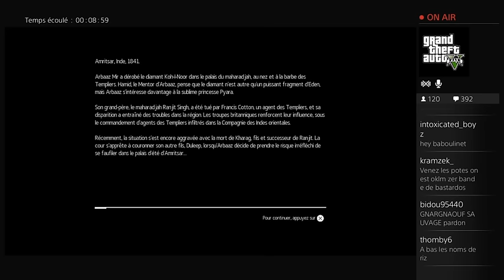ASSASSIN'S CREED CHRONICLES INDIA | DÉCOUVERTE (Rediff. Gameplay LIVE Twitch)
▬▬▬▬▬▬▬ • PARTENAIRES • ▬▬▬▬▬▬▬

Vidéo capturée avec Elgato Game Capture HD
Audio enregistré avec un Turtle Beach XP SEVEN

Musiques utilisées :►vaguewave -someday

Police de Miniature : ►grobold

Salaam les frères,salut à tous les gamers !
On se retrouve aujourd'hui pour une découverte du tout nouveau assassin's creed chronicles india après le premier opus sur china que j'avais pu vous proposer, c'est au tour de ce joli jeu d'action et stratégie en 2,5 D de vous plonger au coeur de l'Inde impériale du 19è siècle. Disponible sur PC/PS4 & XBOX ONE depuis sa date de sortie: le 12 janvier 2016, le jeu est édité et réalisé par UBISOFT, je vous propose juste la découverte en HD FR sur PS4 mais pas de let's play ni de playthrough ou walkthrough, venez me voir en livestream sur Twitch :D